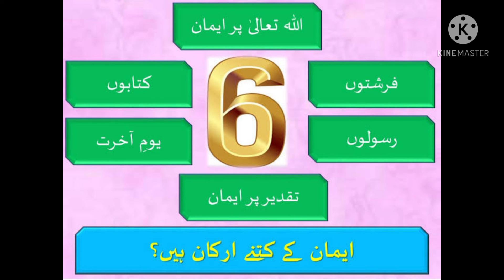How many pillars of faith,Voice#safdar imam